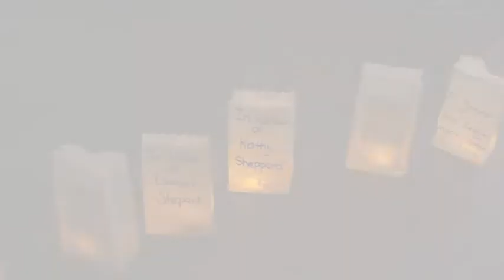Montague High hosts Relay for Life